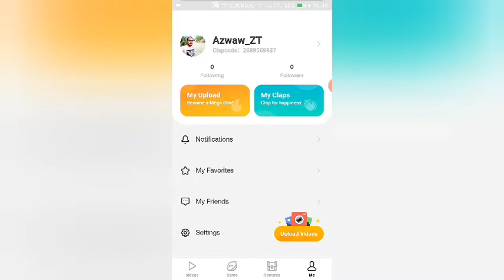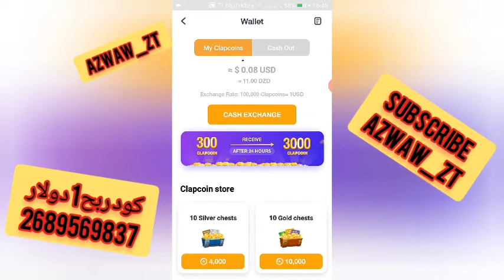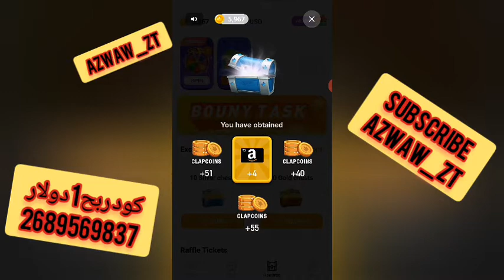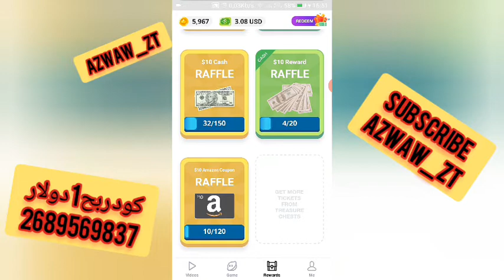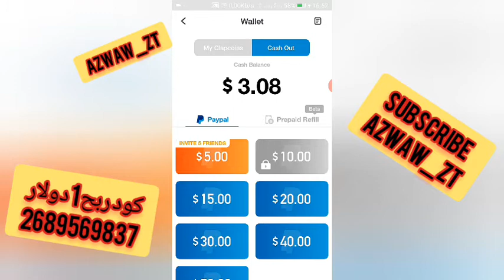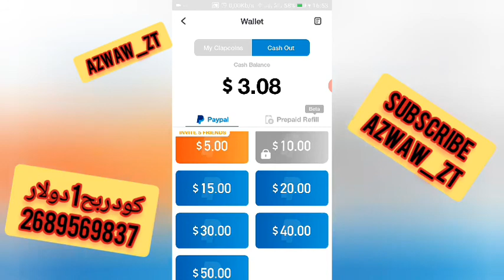ربح 10$ يوميا من هذا التطبيق الرائع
شرح تطبيق clip calpis و ربح منه 10$يوميا
ربح من تطبيق clip_calipas

وايضا ربح فليكسي بالنسبة للذين ليس ليدهم PayPal وبح بطاقات الامزون 10$

ربح_10$_PayPal